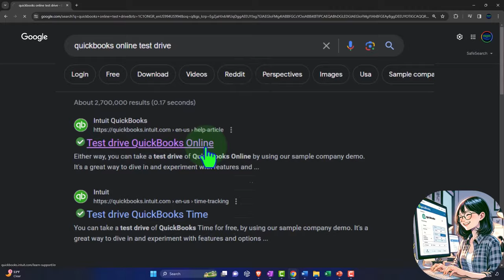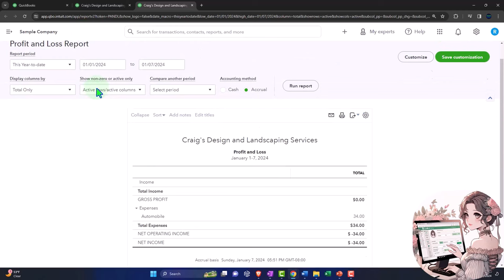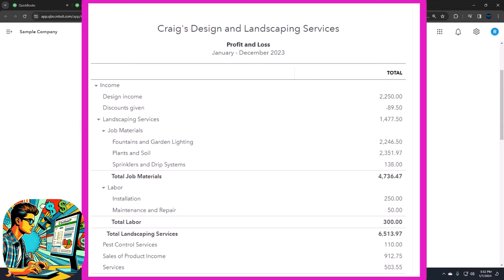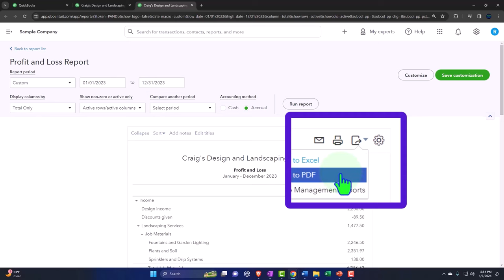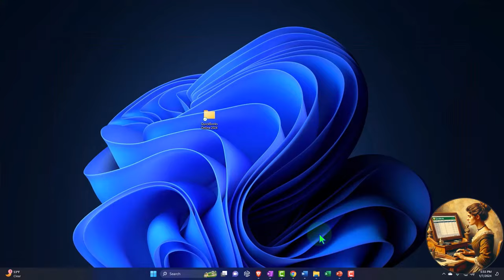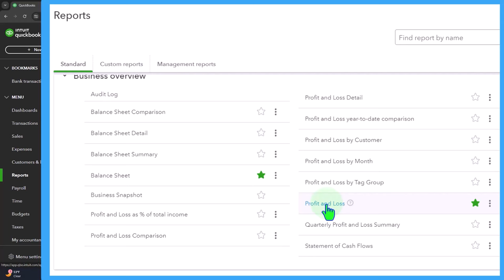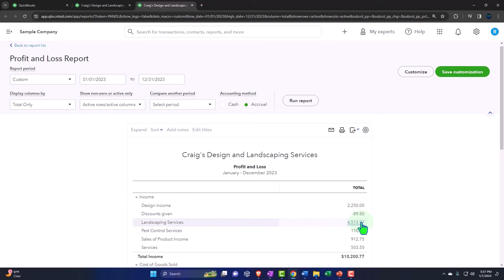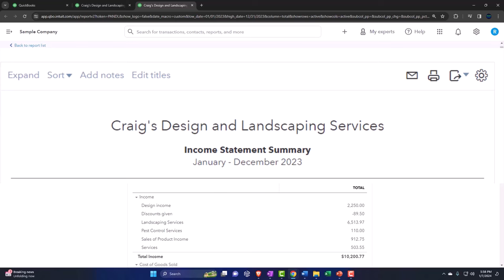Part 1 Memorize Profit, Save Customization & Loss Reports QuickBooks Online 2024